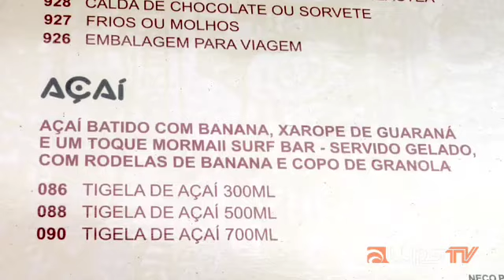Pro Surfers' Acai Addiction, Brazil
Acai, the pulpy Brazilian berry has a taste mix halfway between chocolate and citrus, but despite this, is delicious and addictive to all who've tried it. For visiting pro surfers,